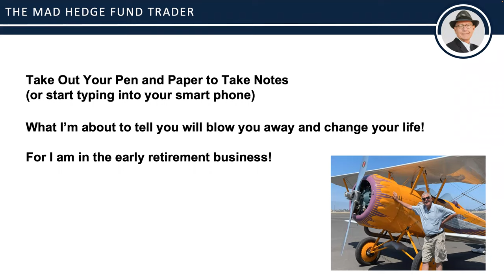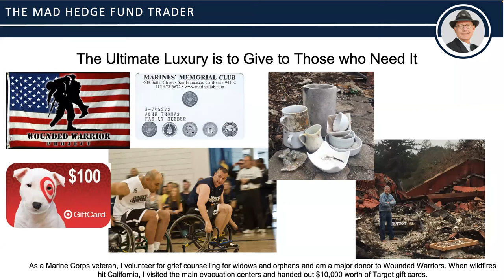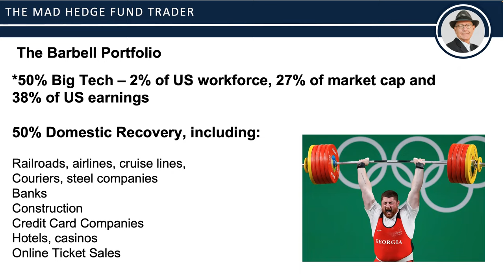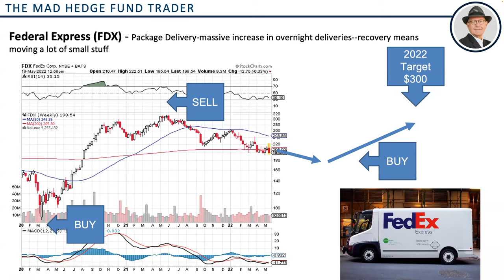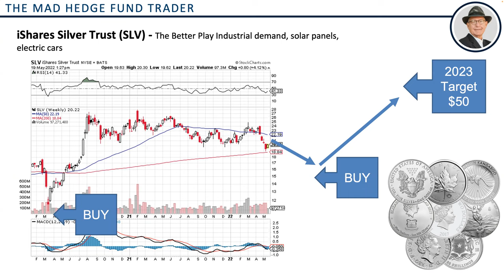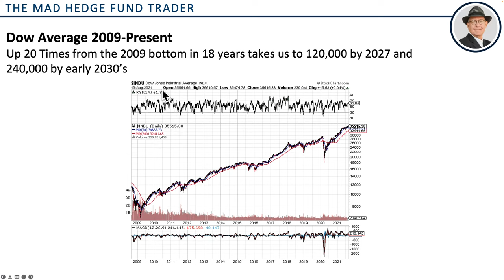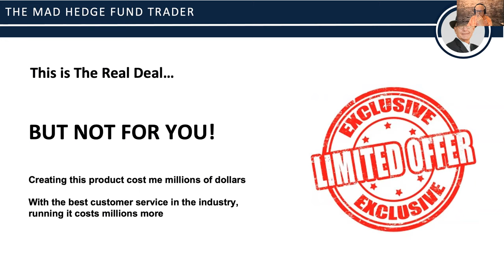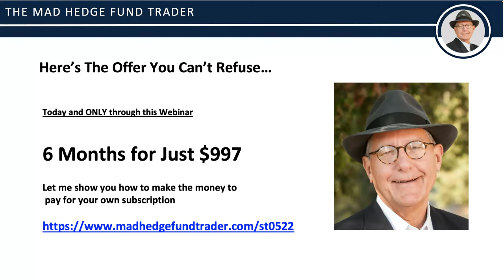⏰ Synergy Traders #38.16: Searching For A Bottom with John Thomas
Title: ⏰ Synergy Traders #38.16: Searching For A Bottom with John Thomas of MadHedgeFundTrader.com

Recorded on May 25th, 2022 as part of the "Synergy Traders #38, Day 2: Psychology, Discipline, and Time Management" event, hosted by TradeOutLoud and TimingResearch.